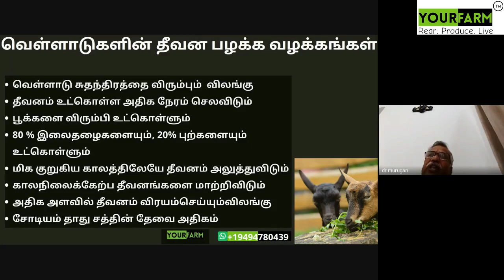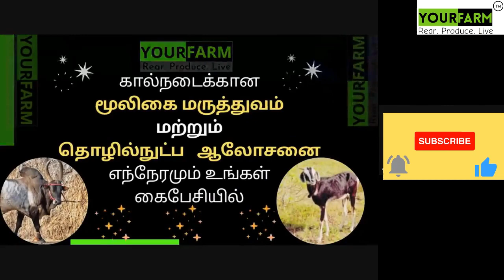YourFarm || வெள்ளாட்டுப் பண்ணை அமைக்க குறைந்தது இரண்டு ஆண்டுகள் காத்திருக்க வேண்டும்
புதிய வெள்ளாட்டுப்பண்ணை கான பசுந்தீவன முன்னேற்பாடுகள் பற்றி பேராசிரியர் Dr M முருகன் அவர்களின் கருத்துரை
Feeding Management

அல்லது இங்கு  👇🏻கிளிக் செய்யவும்